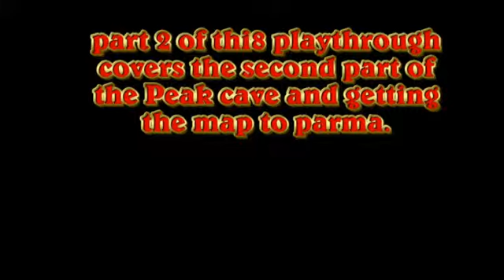Sword of Vermilion Playthrough/Walkthrough Part 2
part 2 contains:- 1) rest fo the Peak Cave 2) Back to wycliff to get the Map to Parma